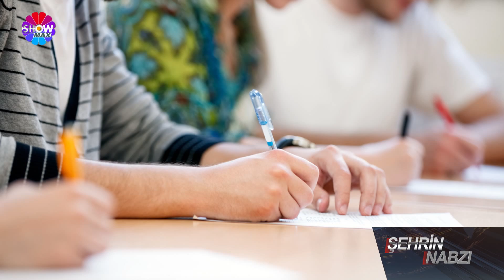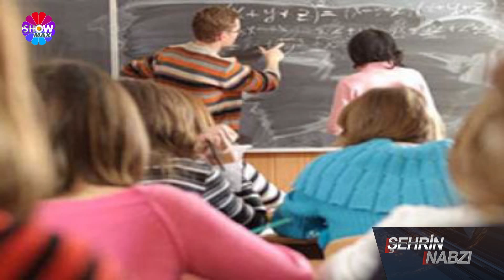Özel Pegem İngilizce Ve Pegem Kpss Akademi Kursu Şehrin Nabzı Show Max